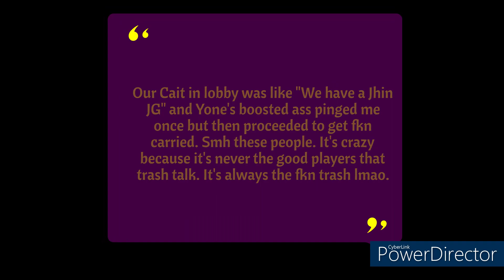MVP JHIN JUNGLE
These last few days have been rough for me personally but I'm still trying to play this season. Being physically sick is such an L.

As I've said before, Luna and I don't always get along (we live together IRL) so there's been a lot of inting going on (on his side not mine since I always try to win). But for the last 2 games of the night I brought out the JHINGLE GAP and sent it. I'm hoping we can get to Masters in the next few days but no promises. We're also playing Ark with Angel so there's that.

But anyways. Enjoy the Jhin hard gapping a Master Yi lmao.

Never be afraid to play from behind.

Also remember, it's not about who does the most damage. It's who is partaking in the most fights, partaking in objectives, and who is making the macro choices for the team to get them the W. I've seen a few comments about "Oh I need a one shot build" ect ect. And no, you don't need that.

Sustain over everything. Sustain is your life force. The more you have, the longer you'll live. The longer you're alive, the more likely you'll be able to effect/carry the game, or do something on the map with your team.